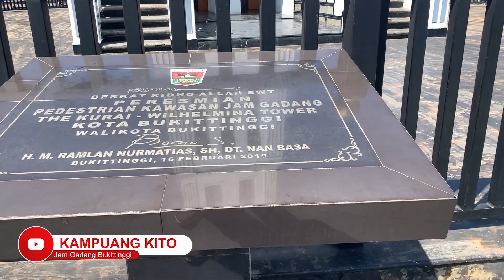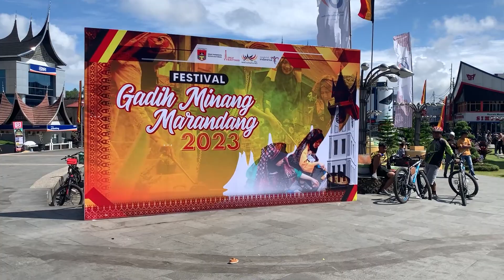Jam Gadang Bukittinggi - Jelajah Wisata Kampuang Kito